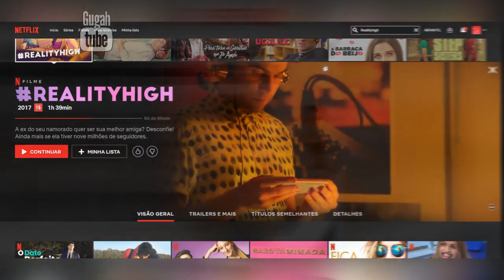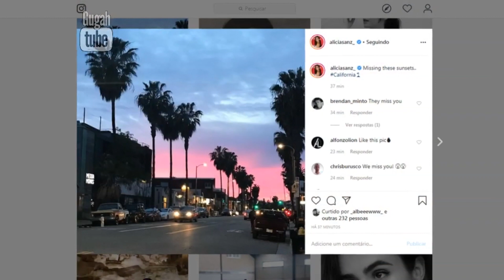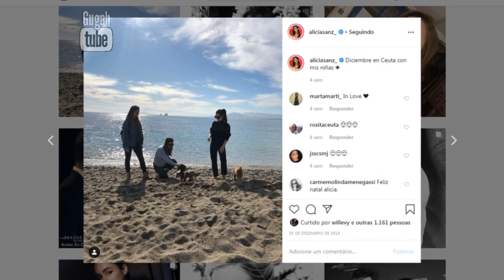WILLIAM LEVY E ALÍCIA SANZ EM 'EN BRAZOS DE UN ASESINO' | Levy é uma FESTA [HD]